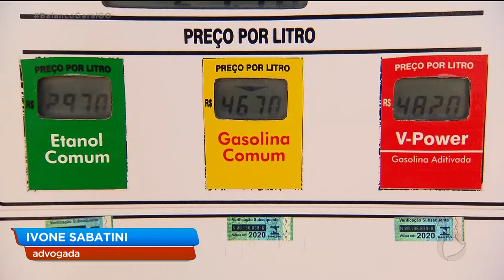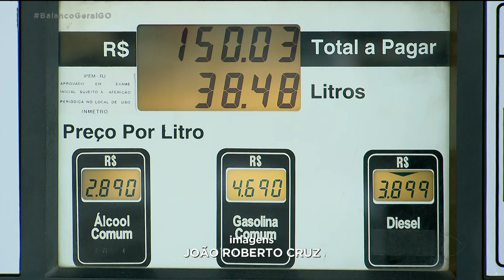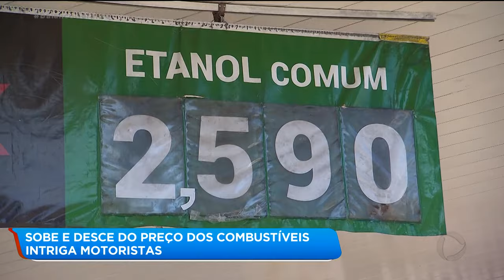SOBE E DESCE DO PREÇO DOS COMBUSTÍVEIS INTRIGA MOTORISTAS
Depois de uma boa promoção na semana passada, o preços dos combustíveis já subiu de novo nos postos da capital. É um sobe e desce que intriga os motoristas.